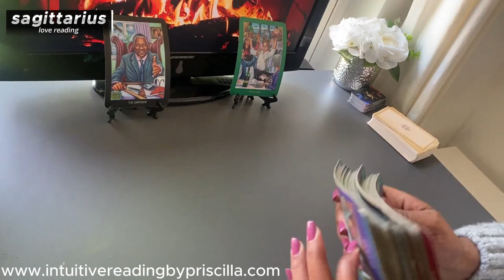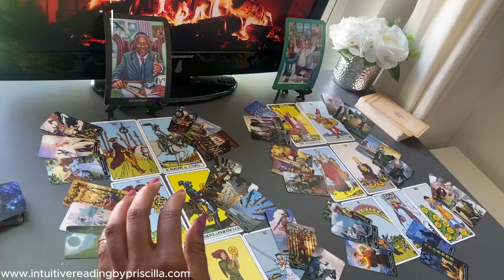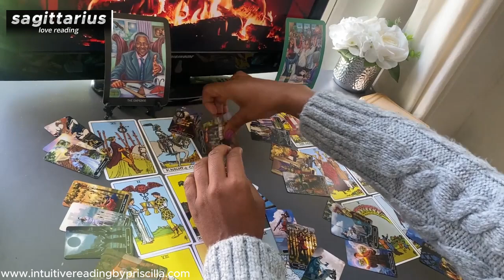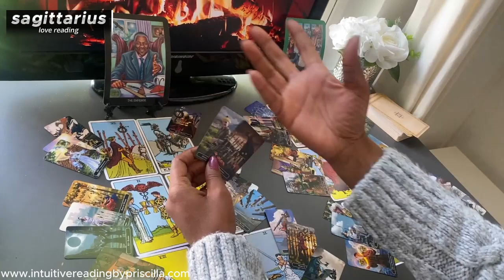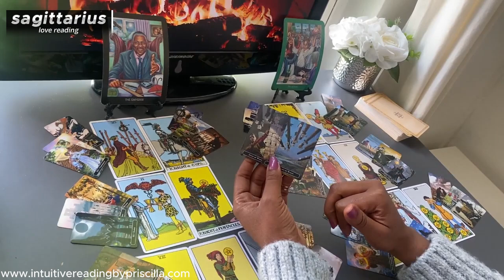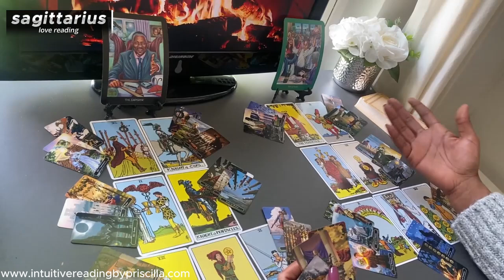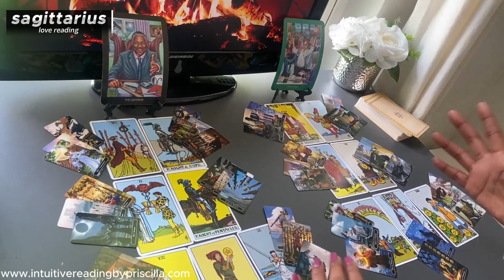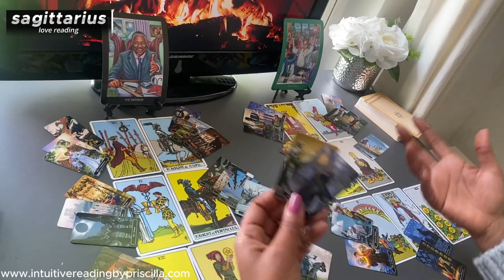SAGITTARIUS ❤️ You Secretly Gained the Upper Hand - But Will Your Love Interest...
Monday Scorpio/Aquarius
Tuesday Gemini/Libra
Wednesday Pisces/Capricorn
Thursday Cancer/Virgo
Friday Sagittarius/Taurus
Saturday Leo/Aries